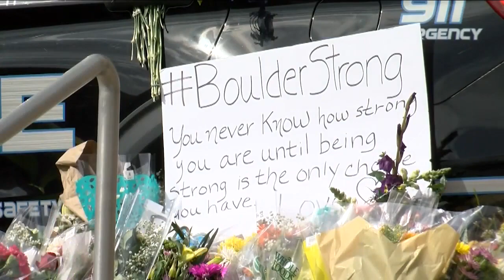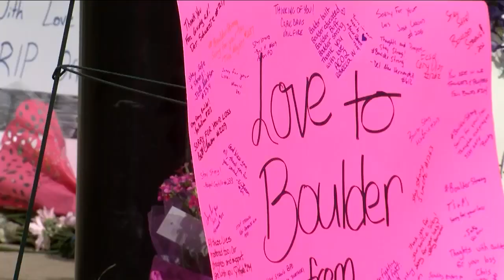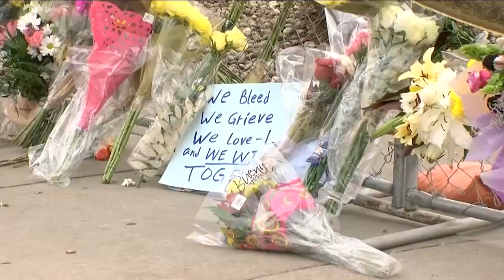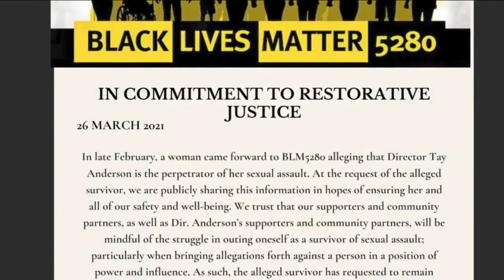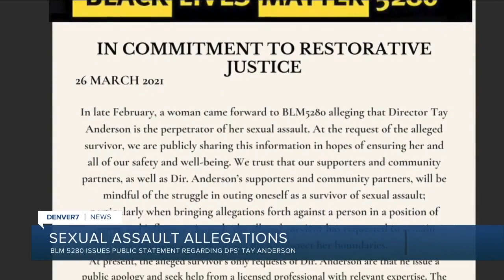Denver7 News 5 PM | March 26, 2021